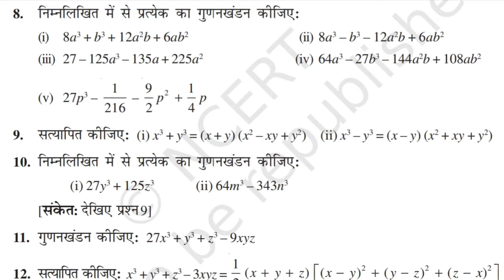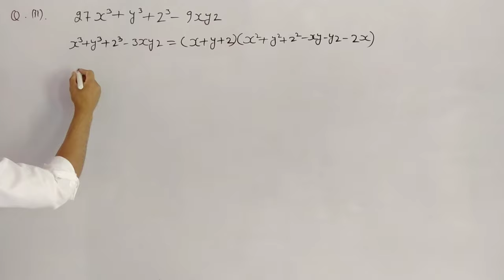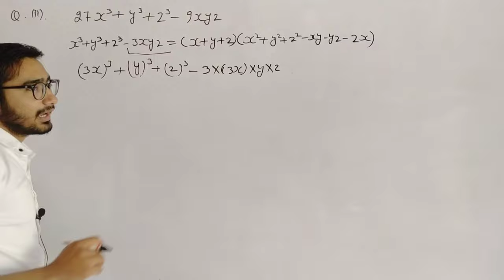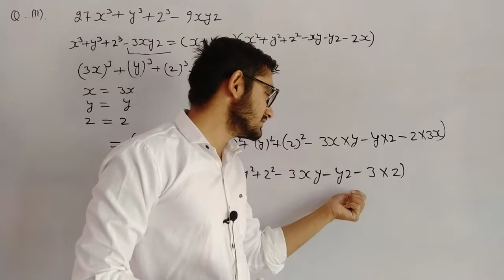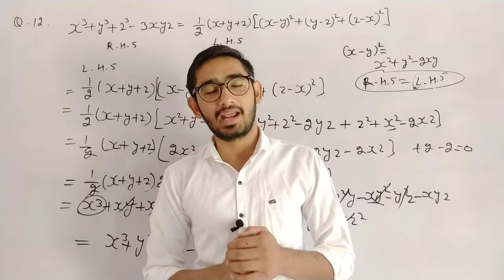ncert class 9 maths chapter 2 exercise 2.5 question 11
ncert class 9 maths chapter 2 exercise 2.5 question number 11,

ncert class 9 maths chapter 2 exercise 2.5 question number 11 in hindi,

9th class maths chapter 2 exercise 2.5 question 11,
9th class maths chapter 2 exercise 2.5 question 11 in hindi,

9th class maths chapter 2 exercise 2.5 question number 11,

ncert class 9 maths chapter 2 exercise 2.5 q 11,

ncert class 9 maths chapter 2.5 q 11,

ncert maths class 9 chapter 2 exercise 2.5 q 11,

class 9 ncert maths exercise 2.5 question number 11,
class 9 maths chapter 2 exercise 2.5 q 11 in hindi,

rbse class 9th maths chapter 2 exercise 2.5,

ncert math class 9 chapter 2 exercise 2.5 question 11,

ncert,
class,
maths,
chapter,
2,
exercise,
2.5,
question,
11,

ncert class 9 maths chapter 2 exercise 2.5 question 11 by job with pd,
job with pd,

JOB WITH PD,
JOBWITHPD,